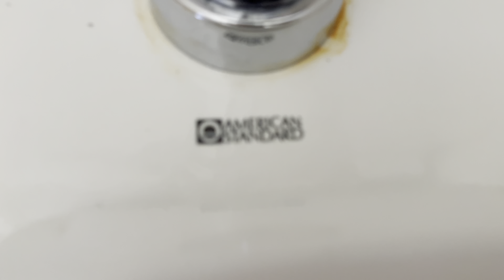[533] 1970s American Standard Glenco Toilet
Same place as the last video. Amazing toilet!